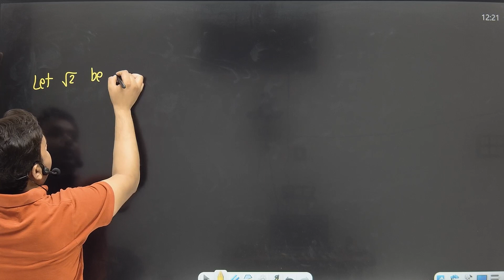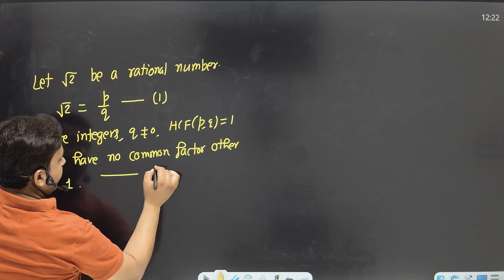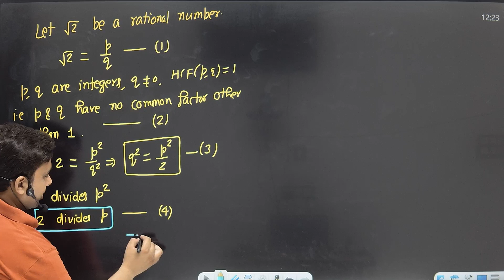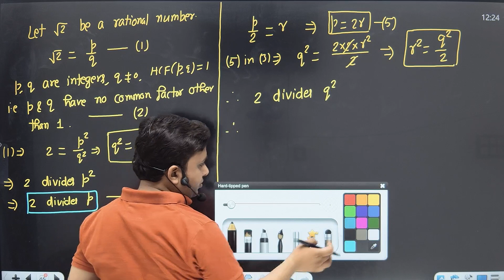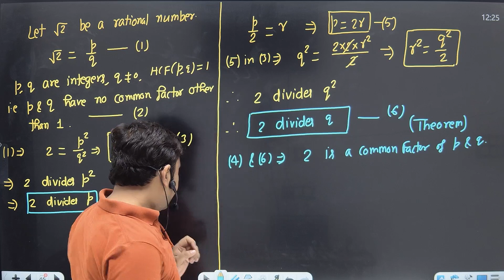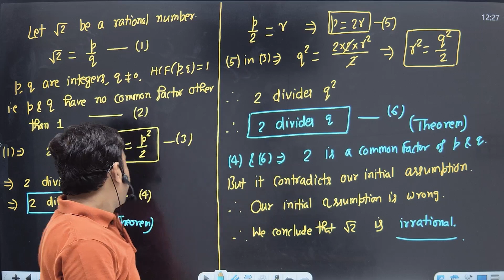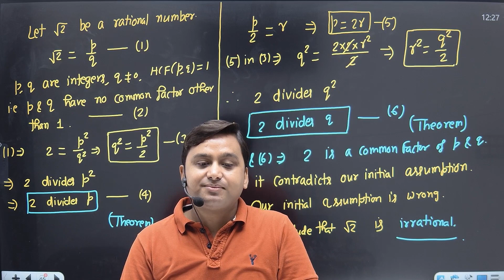Prove that √2 is irrational || Class 10 || NCERT || MATHS || ENGLISH MEDIUM